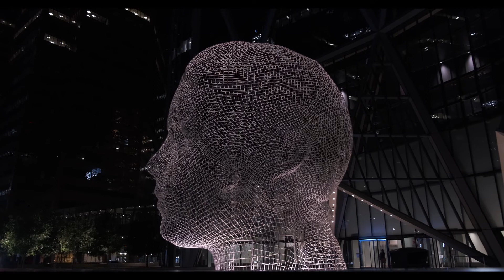8/13/20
A walk in the city.